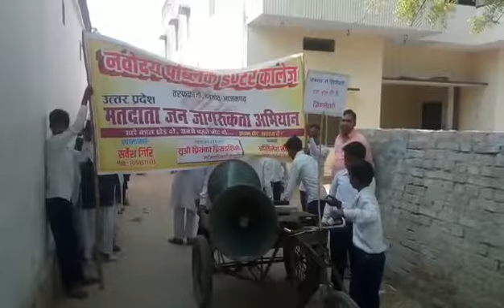jagrukta abhiyan for vote